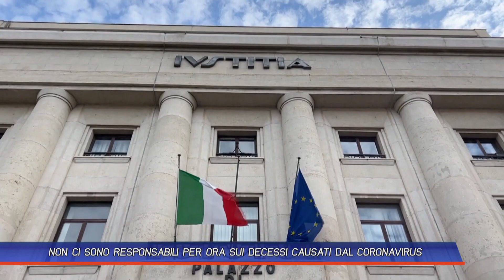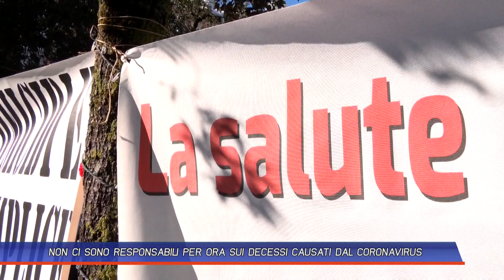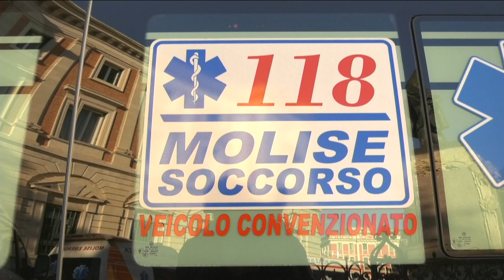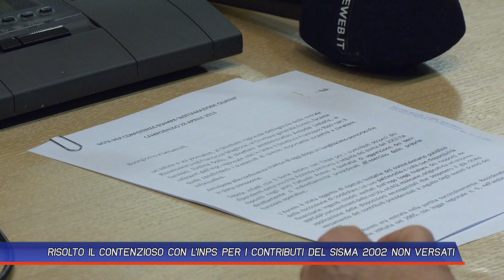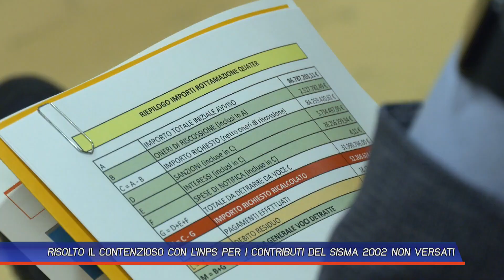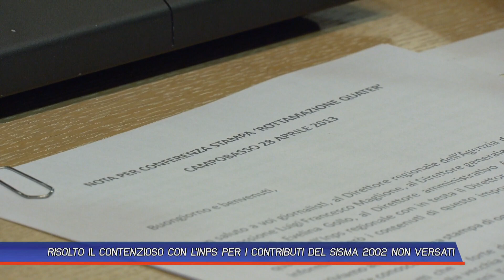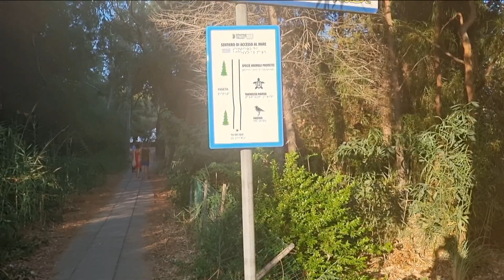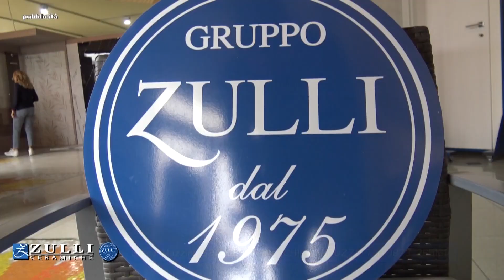TLT NEWS EDIZIONE SERALE DEL 28-04-23